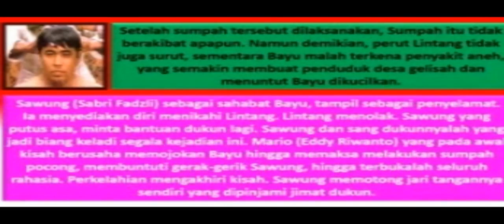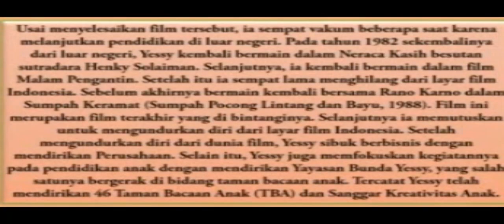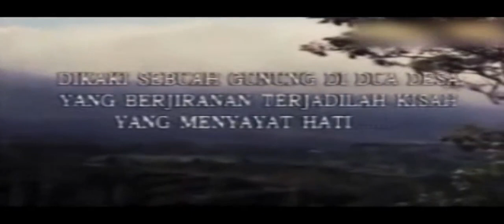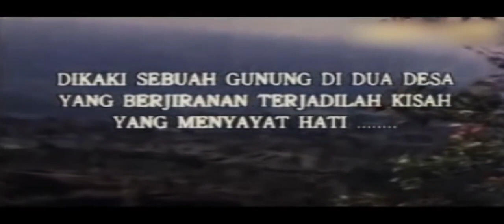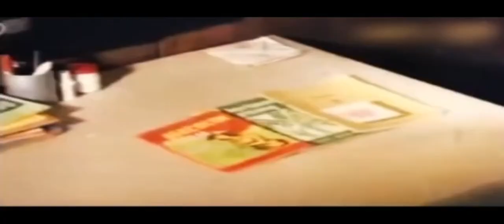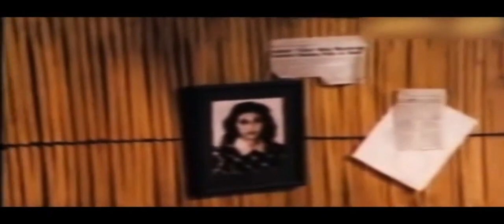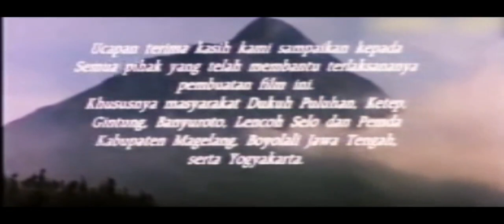Film Jadul 1988 - " Sumpah Keramat Lintang & Bayu " (Rano Karno, Yessy Gusman)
Judul Sumpah Keramat (Pocong)
                  Lintang & Bayu
Rilis 1988
Prdsr Hendrick Gozali
Strdr Ismail Soebardjo
Cast Rano Karno, Yessy Gusman,
Sabri Fadzli, Melissa Saila, Dhalia,
Zainal Abidin, Sunarti Soewandi,
Eddy Riwanto, Bung Salim
Aznah Hamid, WD Mochtar
Moortri Purnomo, Piet Pagau
Lintang (Yessy Gusman) yang baru saja bertunangan dengan Bayu (Rano Karno), ternyata hamil. Baik Lintang maupun Bayu yang tidak merasa berbuat apapun lalu mengadakan sumpah keramat( pocong), akibat desakan masyarakat desanya yang merasa desanya dikotori. Sumpah itu tidak berakibat apapun. Namun demikian perut Lintang tidak juga surut, sementara Bayu malah terkena penyakit aneh, yang semakin membuat penduduk desa gelisah dan menuntut Bayu dikucilkan. Sawung (Sabri Fadzli) yang sejak awal diperkenalkan sebagai sahabat Bayu, tampil sebagai penyelamat. Ia menyediakan diri menikahi Lintang. Lintang menolak.  Lalu Siapakah Yg Menyebabkan Musibah yg menimpa Lintang & Bayu?